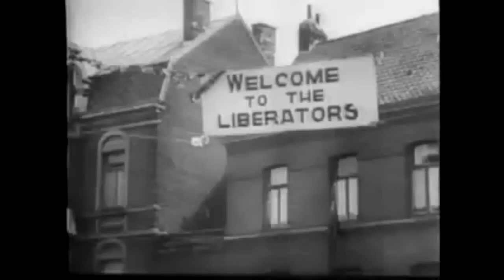Remembrance Day 2015 Media compilation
This video was put together for our school's 2015 Remembrance Day Ceremony on Nov. 10, 2015.  Images are largely from Canadian historical footage, with several clips from both US and British forces.  Most of the clips are from WW2, however, it didn't seem right to not include a few shots of the trenches to present some of the historical fighting in France during it's liberation.